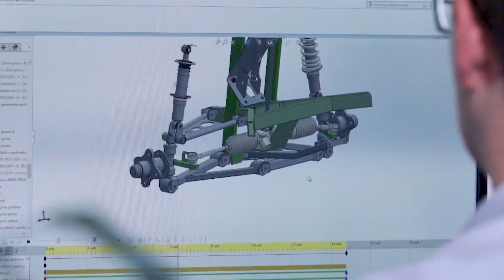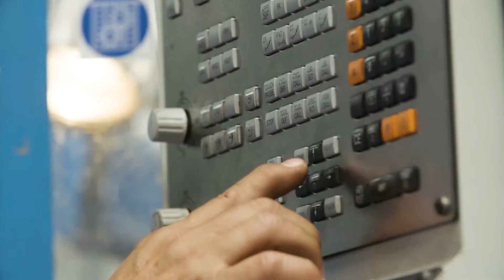MELEX | film korporacyjny